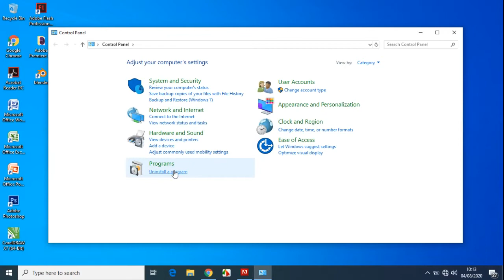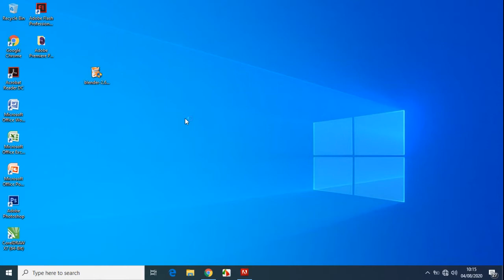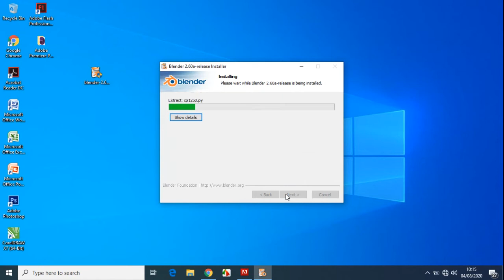Solved Blender Unsupported Graphic Card or Driver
This video will show error solved in Blender with messages Unsupported Graphic Card or Driver.